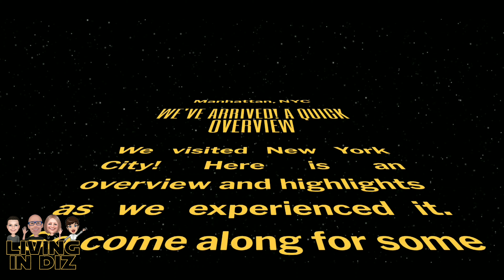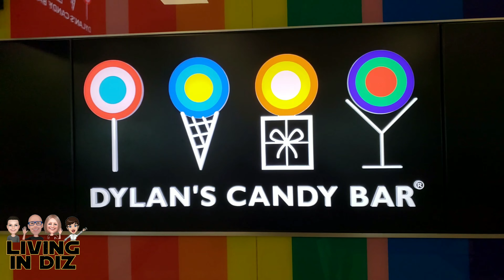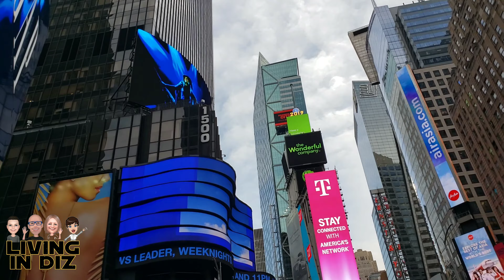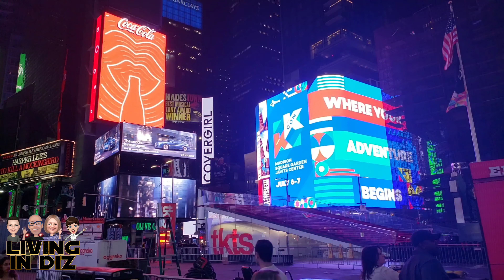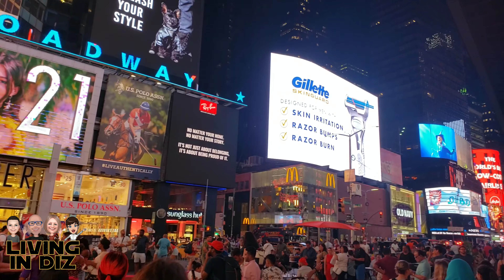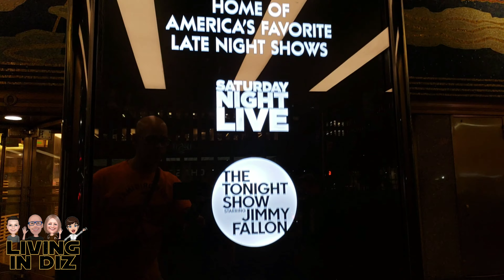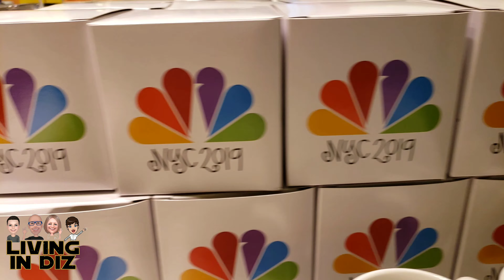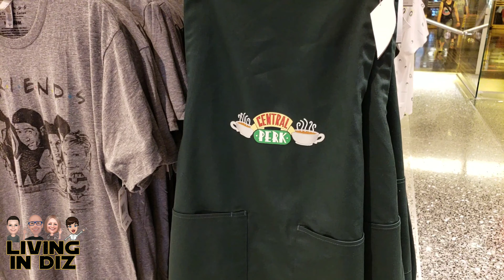Our First Time Ever, In New York City!!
This is our intro video to are mini series of our adventures around New York City. We visited New York City for the first time this week as a family and are ready to share this with you! In the same style of fun and humor, come along and have some fun as this is only the beginning in New York City with Living in Diz.

We have t-shirts!

We are a family of Disney lovers! Our channel is for anyone and everyone who loves Disney World! This is especially special for those who cannot be at Disney whenever they want. So when you want to make that trip and you can’t, just turn us on and “Enjoy Disney through the eyes of our family.” We are a very unique channel as we give perspectives from a mom, dad, a boy and a girl. There is no other channel on YouTube than involves the kids as much as the adults! We cover resort walkthroughs, food reviews, park fun, tips, tricks, strategies, latest merchandise in the parks/resorts and even the Disney Character Warehouse! Come along and have some fun. We love comments and love responding to them so go right ahead, no matter what the comment.

Jillian has her own channel which is about Disney World from her own perspective as well as make-up tutorials. Please follow this link: